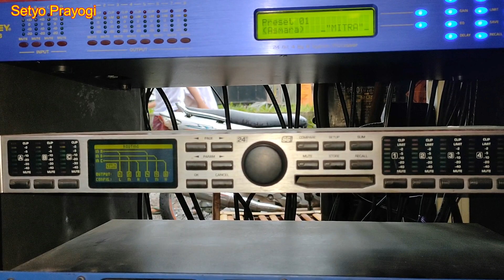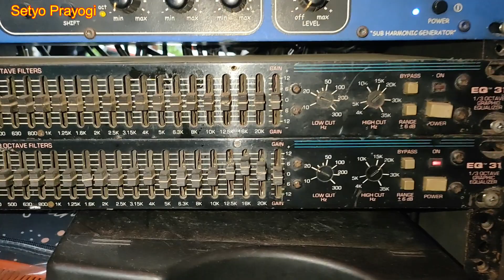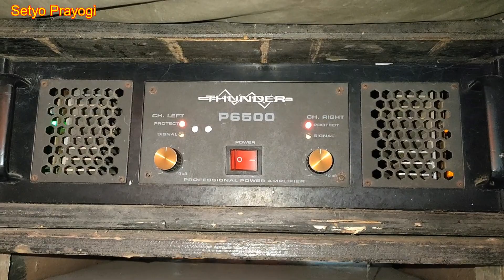coba dengarkan sound spek dangdut di buat jaranan mitra audio sound system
ini adalah salah satu sound system yang ada di wilayah banyuwangi, untuk alamatnya mitra audio ada di wilayah parijatah wetan kecamatan srono banyuwangi, dan kali ini mitra audio sedang live di sebuah acara hajatan juga ada kesenian jaranan di acara tersebut, sound mitra audio ini adalah sound dengan spek dangdut dan di review kali ini kita coba dengarkan hasil suara dari cek sound jaranan dan dj seperti apa suaranya dari sound spek dangdut ini, dari pada penasaran yuk langsung saja tonton vidio nya coba dengarkan sound spek dangdut di buat jaranan mitra audio sound system.

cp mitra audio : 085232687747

lagu cek sound : dj gala gala

power full rakitan, spesifikasi lengkap nya crew nya tidak tau.

saran rekomendasi perangkat2 untuk miniatur sound system :
1. dbx equalizer. equalizer behringer, equalizer ashley, equalizer peavey.
2. mixer behringers, mixer soundqueen, mixer ashley, mixer tum, mixer soundcraft, mixer yamaha, mixer allen heart, mixer midas.
3. management louds speaker driverack dbx 260. behringers eurodesk. ashley.
4.speaker acr fabulous, speaker acr pro, speaker rcf, speaker acr 15600, speaker jic, speaker legacy, speaker cannon. speaker fostex, speaker satria, speaker acr
5. power amplfier ashley, power amplifier phase lab, power amplifier exstrime, power amplifier bob, power amplifier sonqueen, power amplifier crown, power amplifier peavey, power amplifier yamaha.
review mitra audio
review miniatur sound system
cek sound
mitra audio
mitra audio sound system
setyo prayogi 4091
sound miniatur
mini sound
sound mini
speaker aktif
aktif speaker